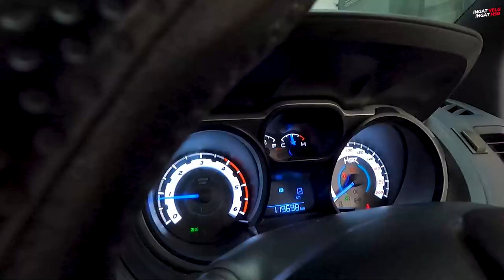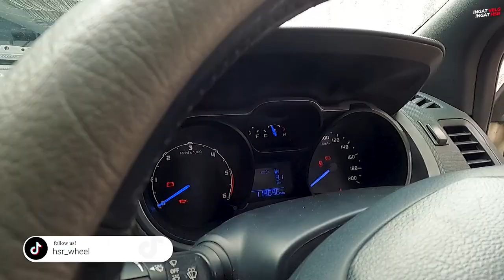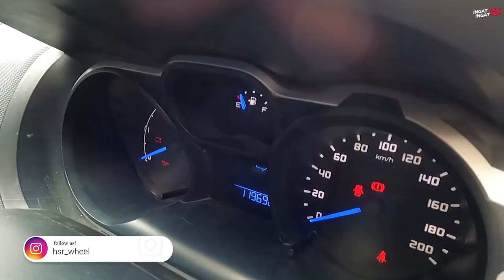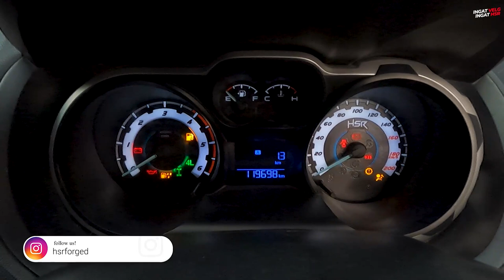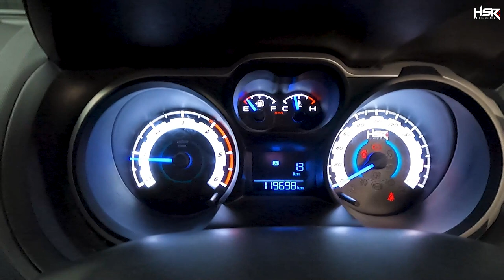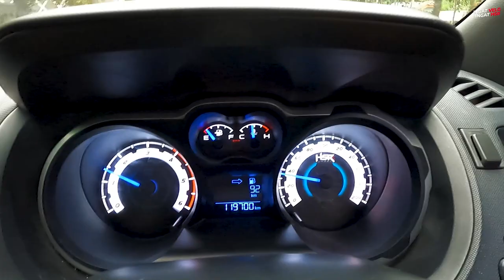Self Reward Buat Ranger Yang Menang Kontes, Langsung Kustom Speedometer!